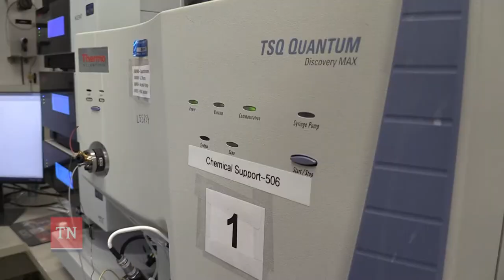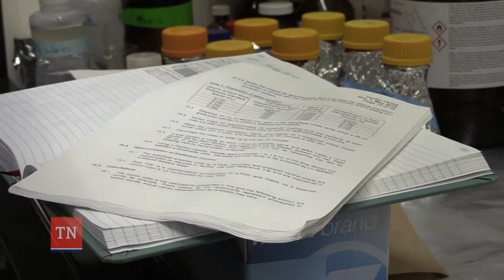Agriculture at Work: Chemist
Working in agriculture is more than fields and animals. Meet Patrick Collins. He's been a chemist with TDA for 27 years. He works in the Cotton Ivy Lab in Nashville testing samples for our Division of Consumer and Industry Services. That lab tests hemp, food, dairy, feed, and much more.